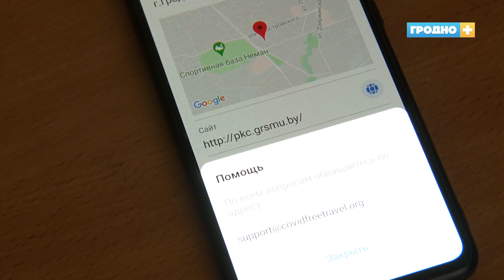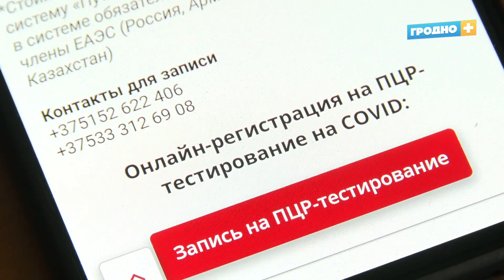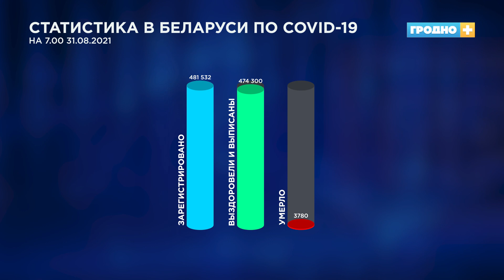Более 1000 гродненцев прошли ПЦР-исследование по программе «Путешествую без COVID-19»